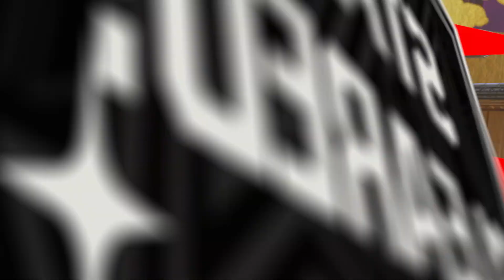Persona 5 Tactica 20: Who's That Pokemon!!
We finally begin the infiltration into Yoshiki's Castle